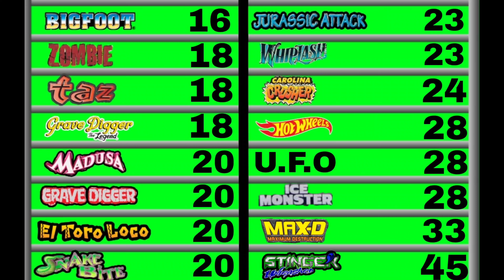Hot wheels Diecast Monster Truck Racing! (Thunder Episode: 37)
Last week, Maximum Destruction took the checkerd flag for a record 5th time in only there 2nd week out in a brand new truck!
15 other Monster Trucks have there sights set on claiming the flag as well as rhe overall points! Snake Bite, Taz, and Grave Digger rolled  over lasr week, and the Teams thrashed get their trucks ready to go for tonight.  Will Max -D hold on? Or is someone else going to claim the checkerd flag here tonight? Find Out Next!